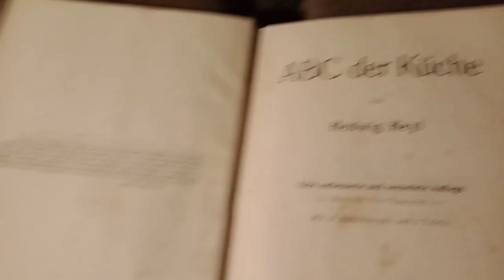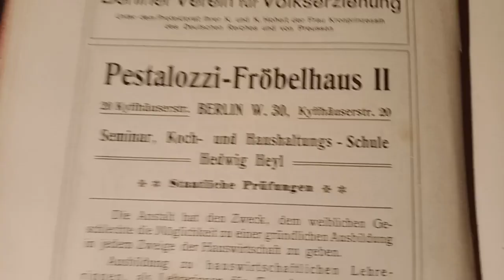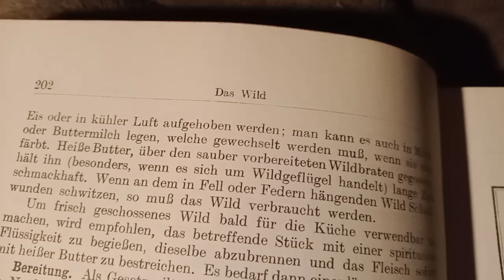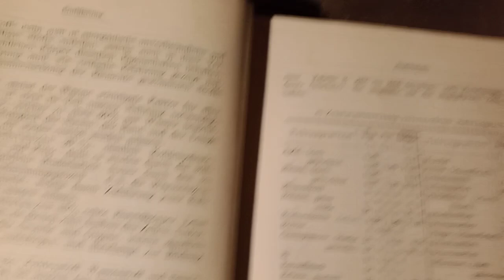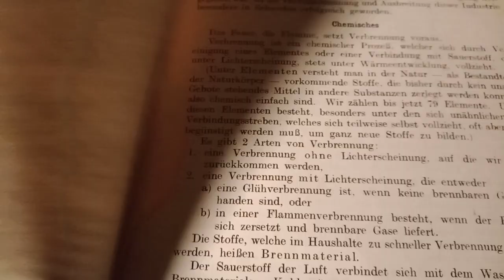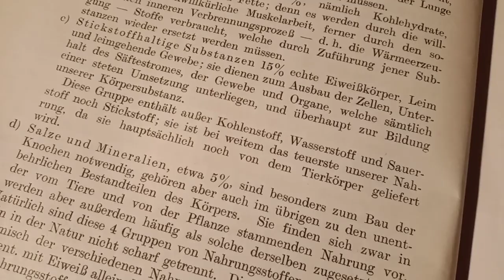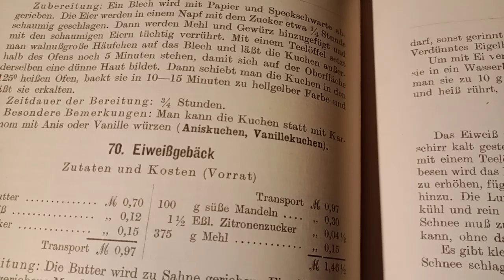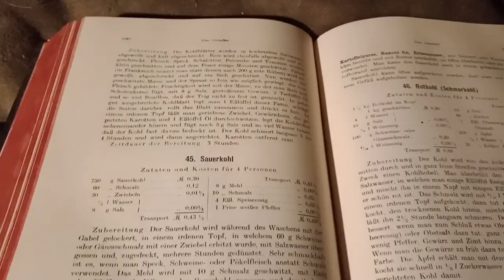Ernährung und Verdauung, Wissen aus dem 19.Jhd.+Zusätzliches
Das ABC der Küche von Hedwig Heyl, Erstausgabe erschienen: 1885,
11. Auflage von 1913, Verlag von Carl Habel.

Vorlesung:  Ernährung und Nahrungsmittel des Menschen.

Mondwissen, Elemente und Grundstoffe der Nahrung.

Meine eigenen Gedanken und Ergänzungen dazu.

Ein paar alte Rezepte.